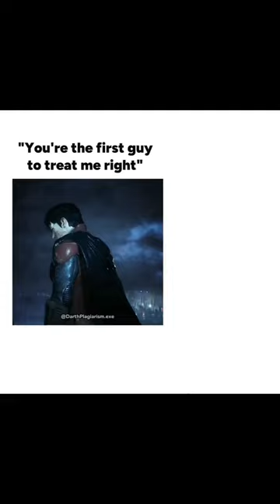Memes that wombats will LOVE V4